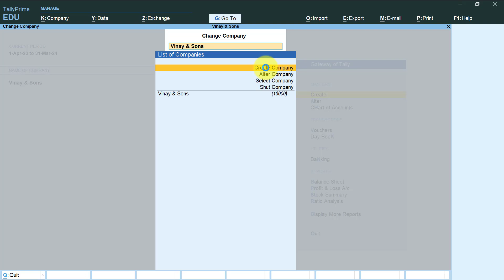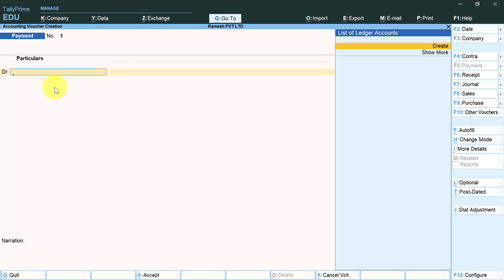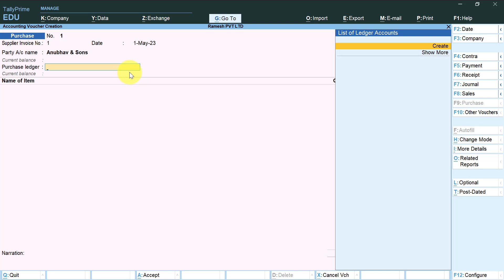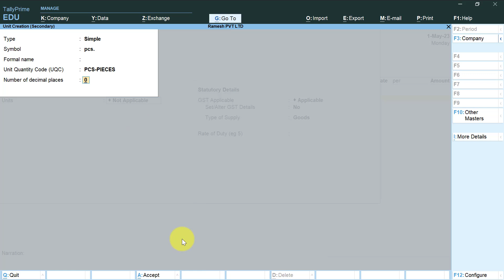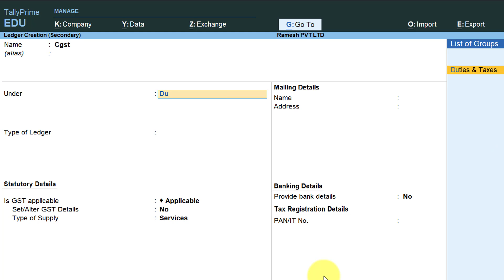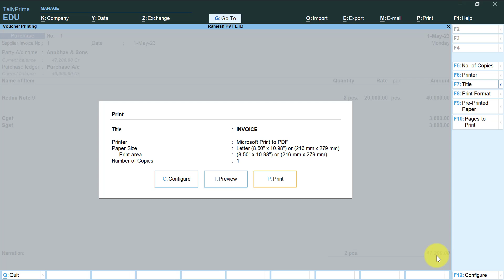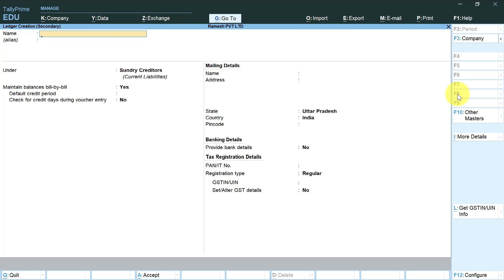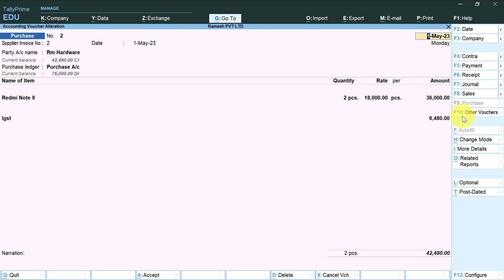Purchase Entry with GST in Tally Prime | Auto Calculate GST in Tally Prime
Purchase Entry with GST in Tally Prime | Auto Calculate GST in Tally Prime Are you ready to streamline your purchase entries and effortlessly handle GST in Tally Prime? Look no further! In this comprehensive tutorial, we'll walk you through the entire process of Purchase Entry with GST in Tally Prime, making it a breeze for beginners and experienced users alike.

📌 Key Topics Covered:
✅ Creating a New Purchase Voucher
✅ Inputting Supplier Information
✅ Adding Purchase Details
✅ Applying GST (Goods and Services Tax)
✅ Verifying and Saving Your Entry
✅ Generating Purchase Reports for Your Business
✅ Useful Tips and Tricks for Efficient Data Entry

Don't let complex purchase entries and GST calculations hold you back. Watch this tutorial, and you'll be on your way to becoming a Tally Prime pro!